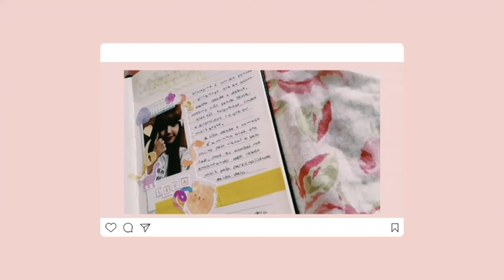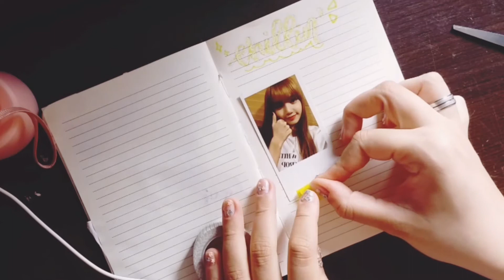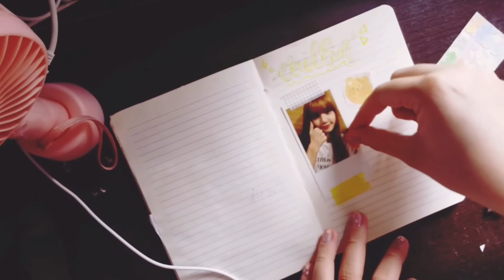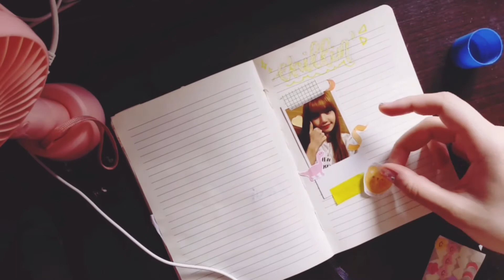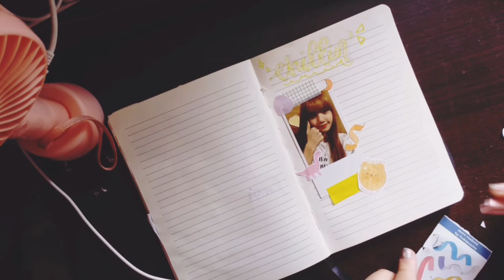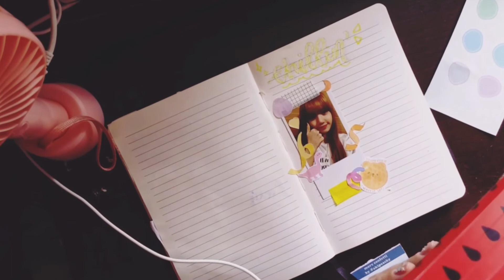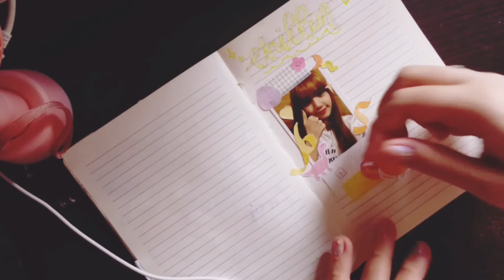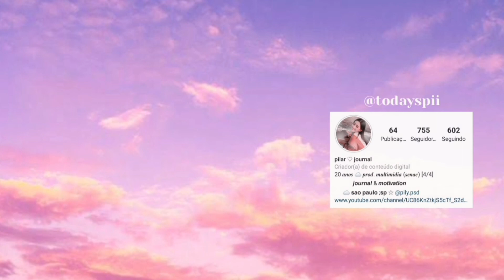journal with me #1 (real time) ;♡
☁️ spread mais uma vez de blackpink (talvez obcecada? maybe), espero que gostem!!
☁️ film & edit:
- Samsung Galaxy M10
- InShot & AirVid